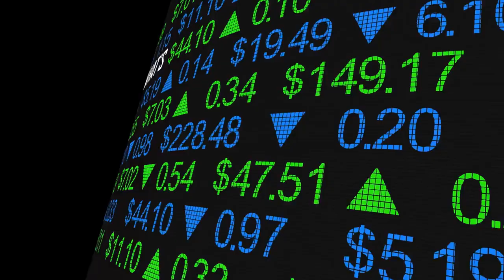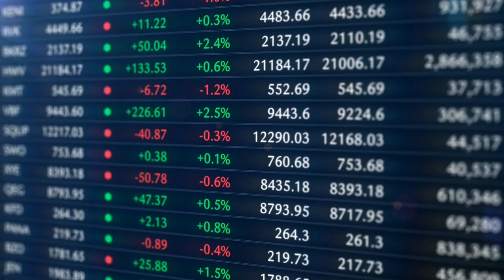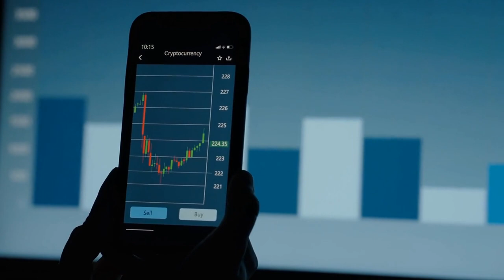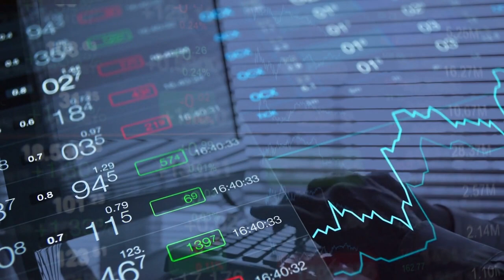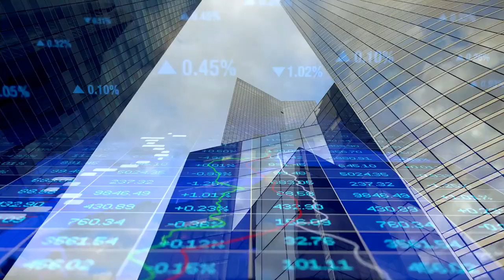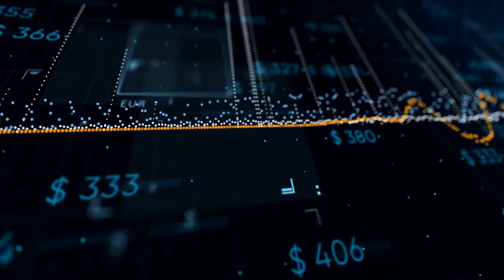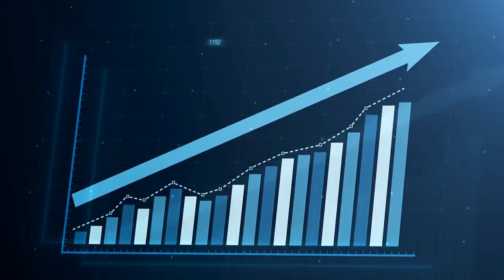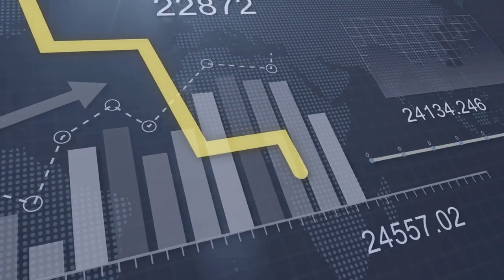Best Dividend Stocks For Passive Income in 2022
In this video, we're going to talk about the Best Dividend Stocks for Passive Income in 2022.